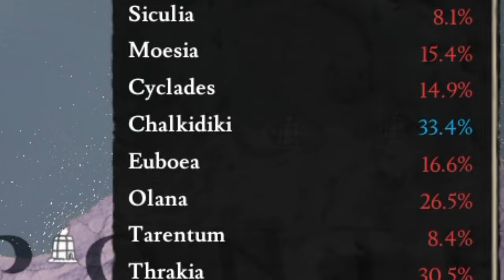Destroying CARTHAGE in ONE WAR as ROME! - Imperator Rome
Carthago Delenda Est...

00:00 Enduring Words...
00:26 Back as Rome!
1:30 The First Provincia
4:30 Carthago Delenda Est!
12:05 Carthago Destruitur!
13:00 A True Provincia
15:20 Sardinian Squashing
17:00 You Decide!
17:20 The Matter of Macedonia
18:30 Unruly Populace!
19:35 The Marian Reforms
20:45 Investing In Italia!
22:00 Like, Subscribe and Comment!

Imperator: Rome is a 2019 grand strategy wargame developed by Paradox Development Studio and published by Paradox Interactive. It is a spiritual successor to Europa Universalis: Rome (2008). It received generally positive reviews from critics, however development and support for the game was suspended by May 2021.

The timeline of the game spans from AUC 450 (304 BC) to AUC 727 (27 BC) and includes the period of the Wars of the Diadochi and the establishment of the Roman Empire. The map spans from the Iberian Peninsula to India. As with previous games from Paradox, all of the nations in the game are playable. The game advertises a variety of features, including character management, diverse population, new battle tactics, military traditions, different governmental types, barbarians and rebellions, trade, and provincial improvement.